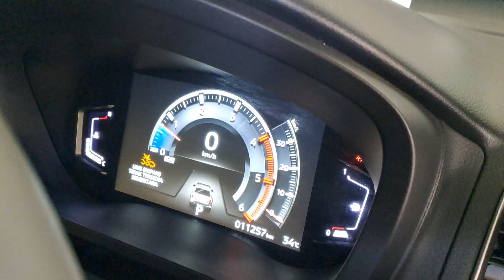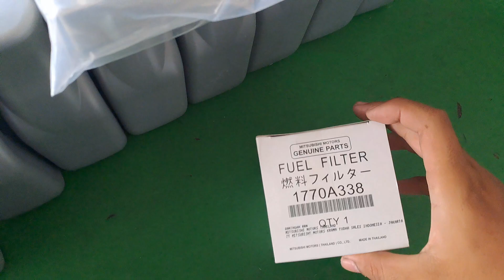Free service 20 000 Pajero sport